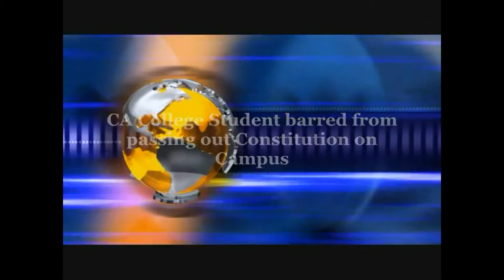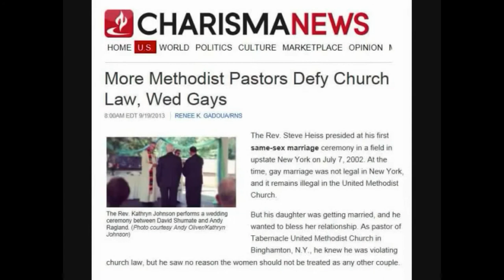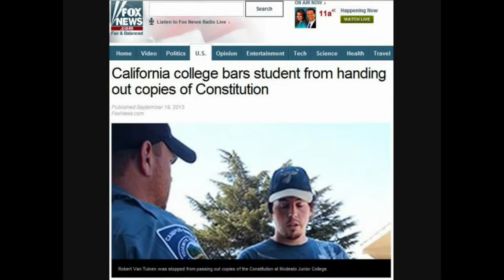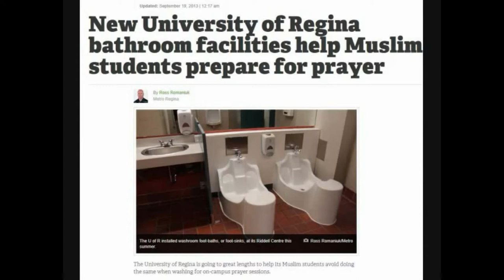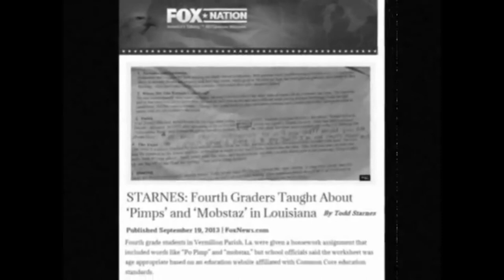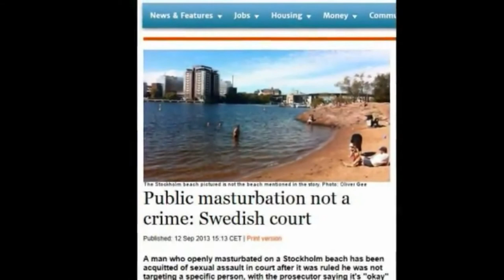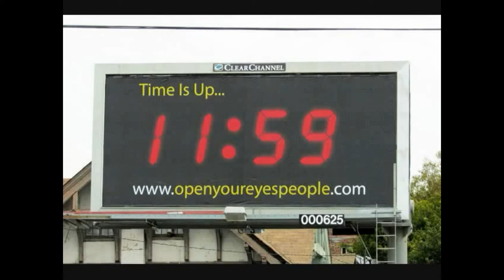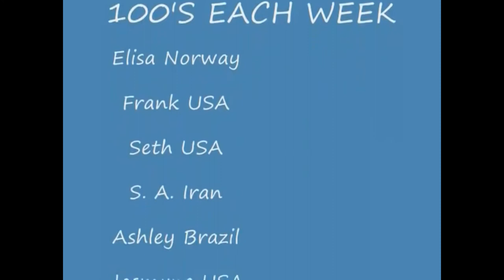Don't Believe We're Living in The Last Days? This Video is a MUST SEE!!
Breaking Bible Prophecy News for 09.20.13
Get your CD copy of "How to Walk in These Last Days"

--- Visit us on Facebook for more Breaking News Headlines!
--- To know what it means to be Born Again and Baptized in the Holy Spirit and with Fire go
God bless you and THANK YOU for listening! In Jesus name, Amen!

1. No man or woman, in or out of government shall initiate force, threat of force or fraud against my life and property and, any and all contracts I'm a party to, not giving full disclosure to me, whether signed by me or not are void at my discretion.

2. I may use force in self-defense against anyone that violates Law 1.

3. There shall be no exceptions to Laws 1 and 2